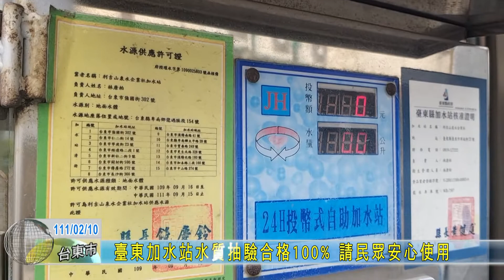20220210 臺東加水站水質抽驗合格100% 請民眾安心使用